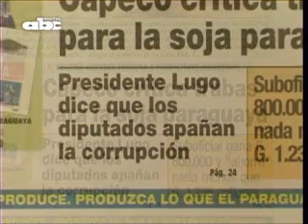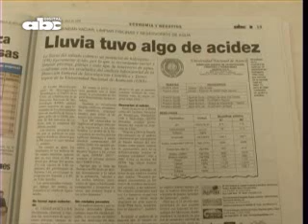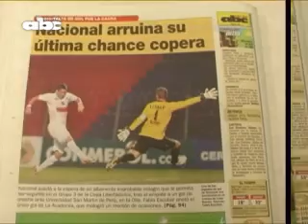Titulares 08-04-09. ABC Color Antonio Danei